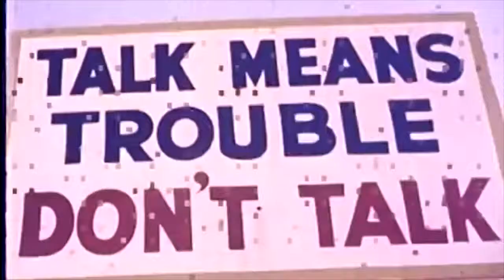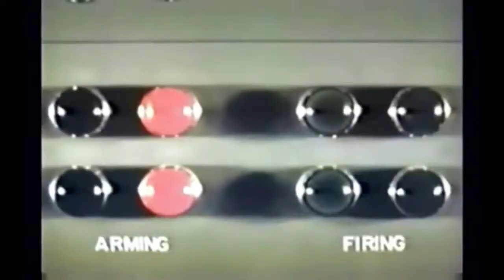"Missile" by Jumping Through Fiery Hoops (Music Video)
This is one of the tracks from 'This is Not a Birthday Present' by Jumping Through Fiery Hoops.  The album is an Indie Rock Masterpiece - check it out for free while you still can!